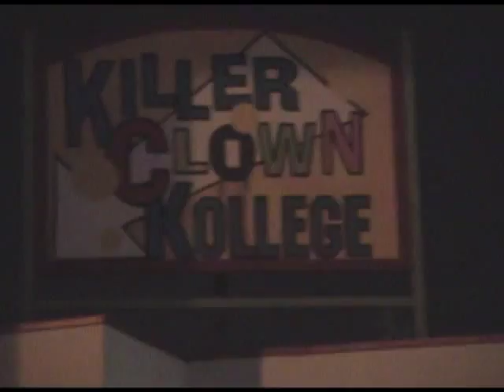Killer Clown Kollege @ KSF'07 (Knott's Scary Farm 2007)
Shot October 25th and 28th, 2007, at the Killer Clown Kollege maze at Knott's Berry Farm's Halloween Haunt 2007 event.